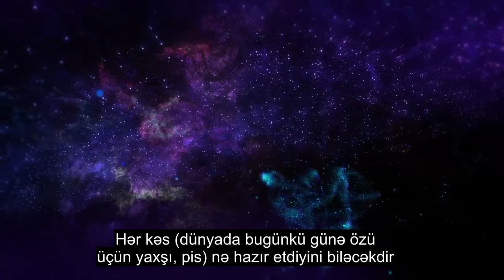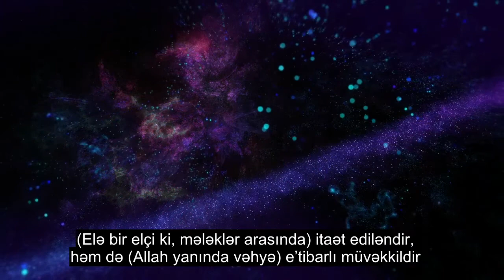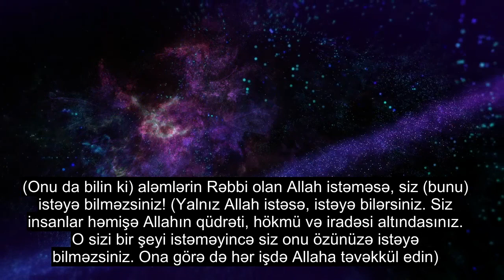Fəsil 81 Devrilmə, Ruha Toxunan Quran Tilavəti, 90+ Dil Altyazısı